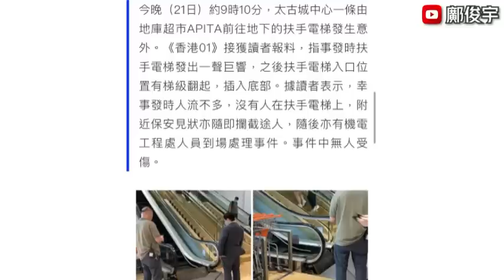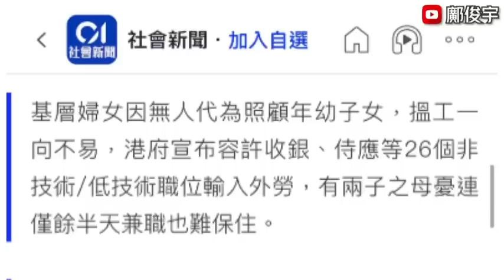研港鐵尾班早收XX分鐘？太古城突炒扶手電梯？西貢曾冧山泥消防不省人事？22-6-2023